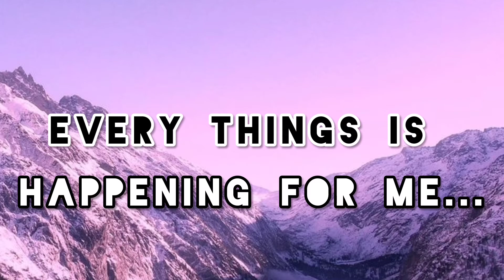🥀Motivation Quote repeat yourself everyday♥️/💚 Hiti's world 💚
Hey guyss !!! ❤️
welcome back to my channel. this video is actually different. this quote is one of my favourite and helps me to grow up I repeat everyday morning..!!❤️ hope this quote is helps you too you'll..

app I use - insort

 if you want polarr filter follow my this account -